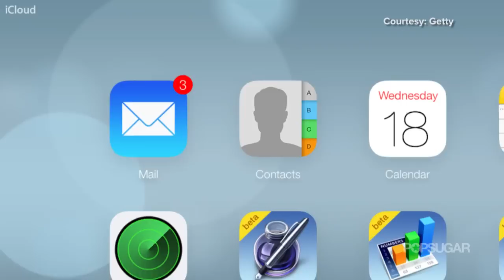Why the Celebrity Nude Photo Leak Is a Women's Issue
Jennifer Lawrence, Kate Upton, and other stars were the latest victims of nude photo leaks, but sadly this isn't the first time female celebrities have been targeted by hackers. Luckily, famous women are banding together to show support and speak out against insensitive and ignorant reactions to the stolen photos.